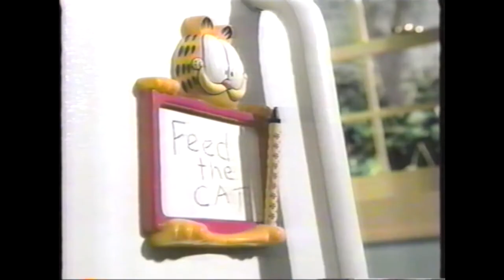Wendys Garfield Toys Commercial